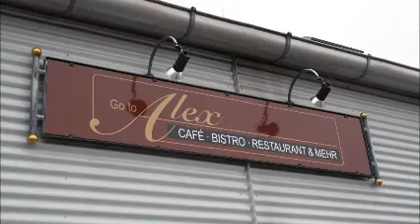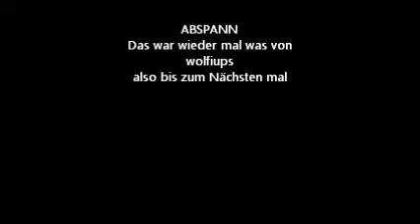Alex Bistro 2